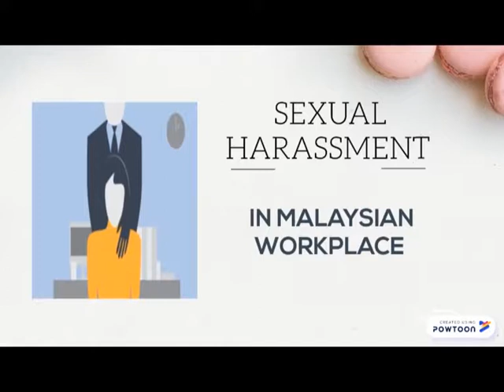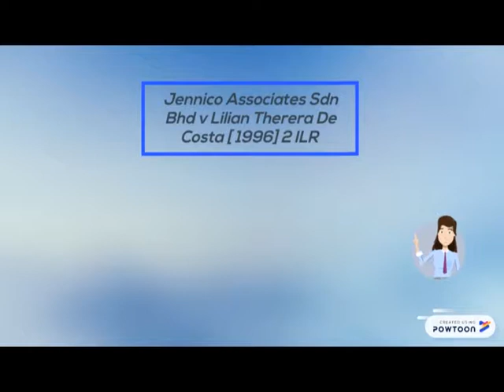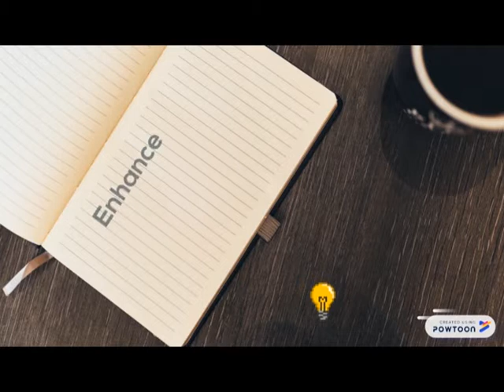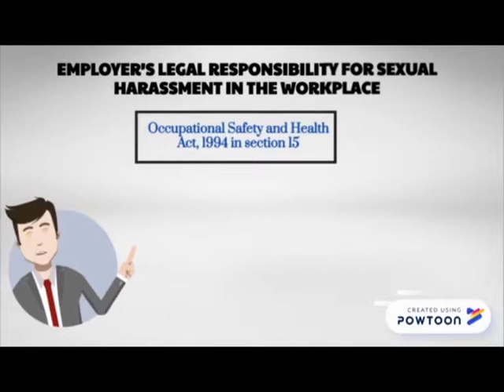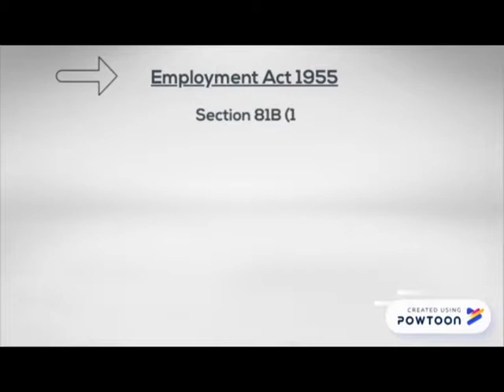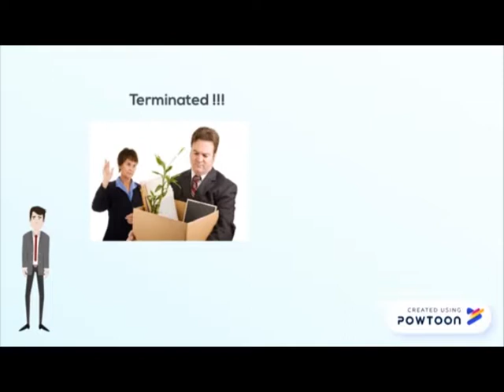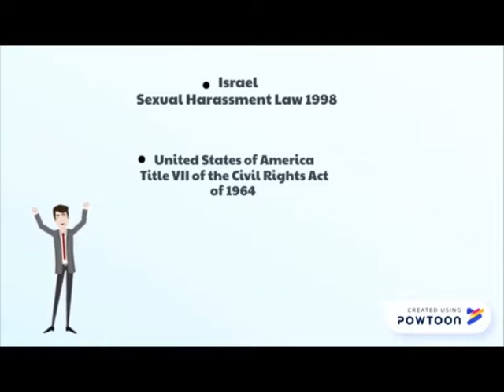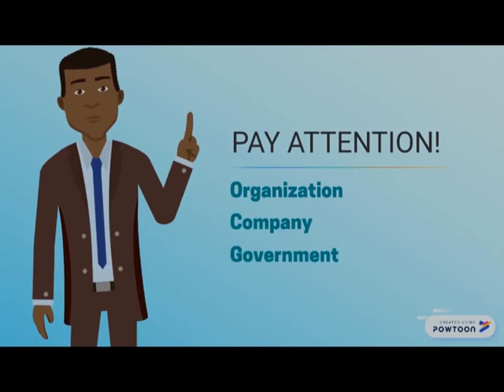Full Video Howling Hyenas TG2